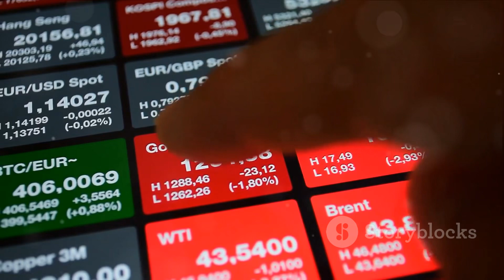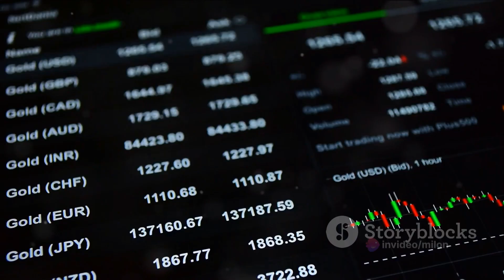Despair of Gold price!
🌑📢Brace yourselves for some disheartening news in Bangladesh😔 The gold prices have skyrocketed to record-breaking heights, leaving us all in a state of despair. 💔 It seems like the government is determined to sabotage our already fragile economy. 🏦💣

As we witness this alarming surge in gold prices, it becomes painfully evident that our financial stability is being mercilessly eroded. 💸💔 Bangladesh government's actions, or rather lack thereof, are pushing us further into the abyss of economic uncertainty. 🕳️😢

It's disheartening to see how our leaders are failing to address the root causes of this crisis. Instead of implementing effective measures to stabilize the economy, they seem to be more focused on their own personal gains. 🤑💔 It's as if they are intentionally driving us towards a future filled with financial hardships and despair. 😔💔

The consequences of this economic sabotage are far-reaching. Prices of essential commodities are soaring, making it increasingly difficult for ordinary citizens to make ends meet. 🛒💸 The burden on the middle class and the marginalized is becoming unbearable, while the wealthy continue to thrive, unaffected by the turmoil they have caused. 😡💔

It's disheartening to witness the erosion of trust in our government and the growing sense of hopelessness among the people. 😞💔 We deserve leaders who prioritize the well-being of the nation over their personal interests. We deserve a government that works tirelessly to uplift the economy and protect the livelihoods of its citizens. 🙏🏼

In these trying times, it's crucial for us to stay informed, united, and resilient. Let's not lose hope, but rather channel our frustration into demanding accountability from those in power. Together, we can strive for a brighter future, where the economy is stable, and the well-being of the people is the top priority. 💪🌟